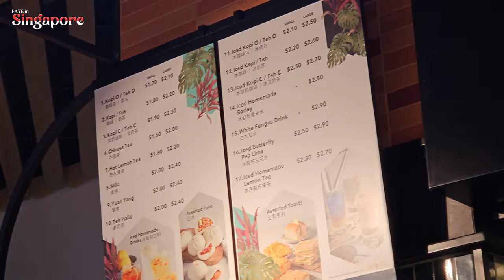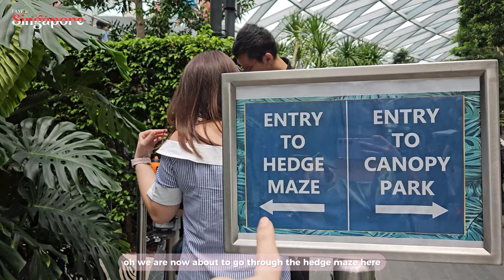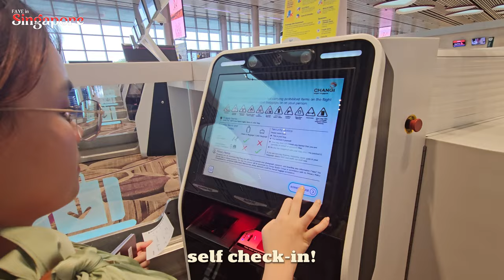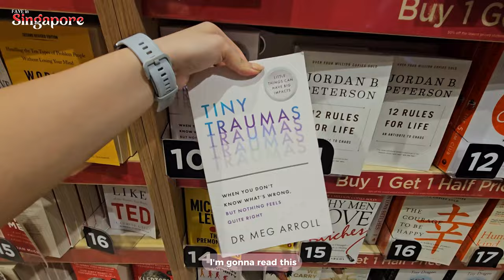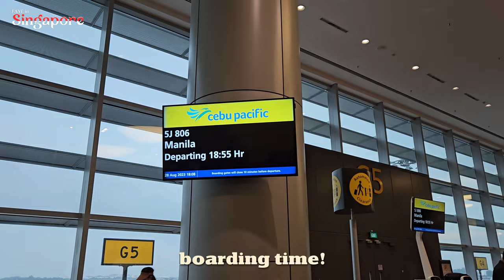SINGAPORE TRAVEL VLOG - Jewel Changi Airport Activities, Hedge Maze, Walking Net l Faye Louise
SINGAPORE VLOG PART 3

On our last day in Singapore, we explored Jewel Changi and tried out their activities, including Mastercard Canopy Park, Hedge Maze, Jumping Net, and Walking Net.

Thank you so much for being here. I sincerely appreciate every single one of you!

Forever and always, Ophelia.

FAQ:
Age - 18, the day this was posted. My birthday is on August 15!
Camera - Canon EOS 1100D / Samsung S23 / AKASO EK7000
Editing software - Adobe Premiere Pro /CapCut